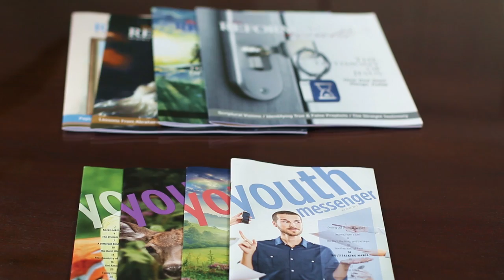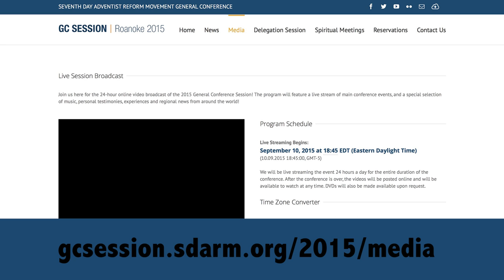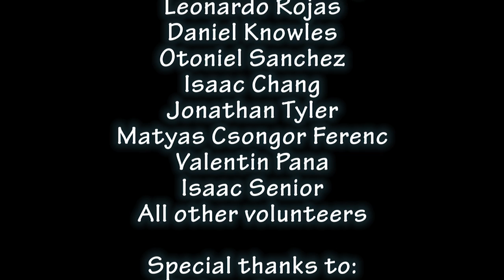General Conference Spiritual Meetings Main Introduction